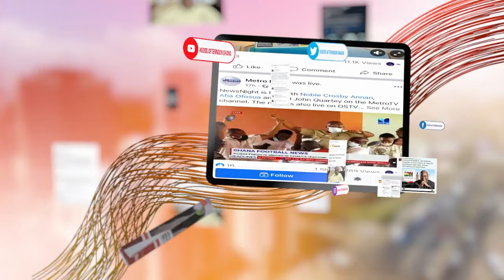Economist Dr. Frank Bannor explains why Dr. Bawumia is the best choice to fix Ghana's economy